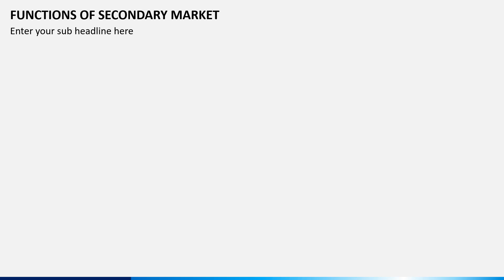Functions of Secondary Market Animated PPT Slides